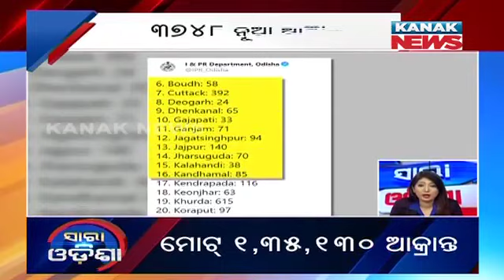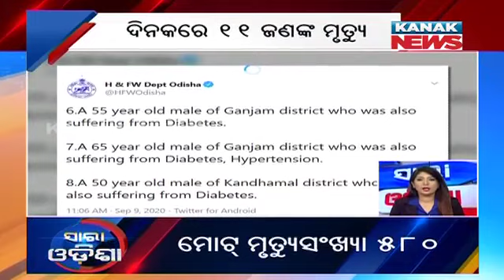Speed News - Sara Odisha: 9th September 2020 | Kanak News Digital